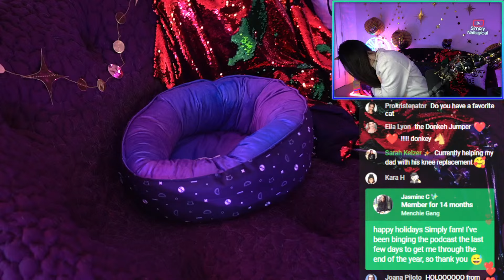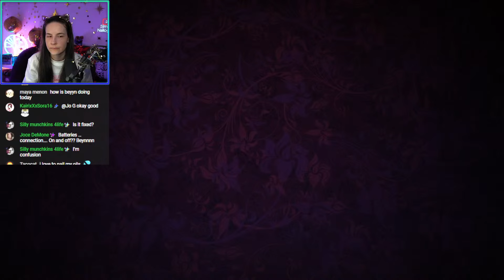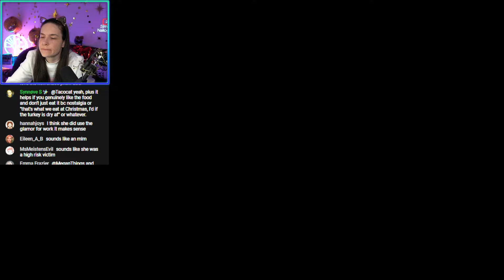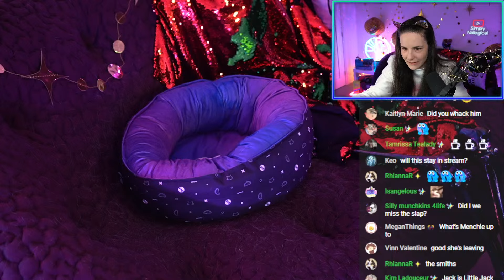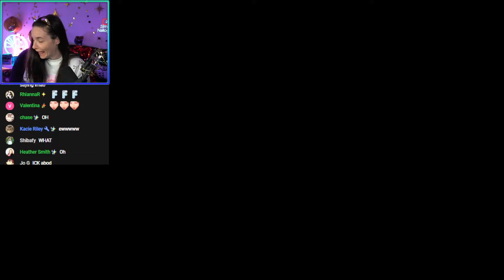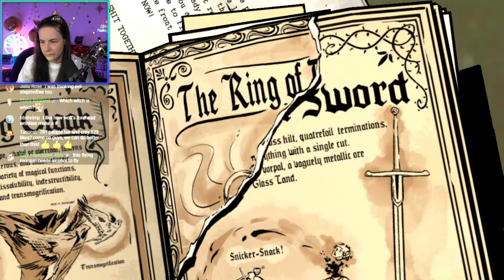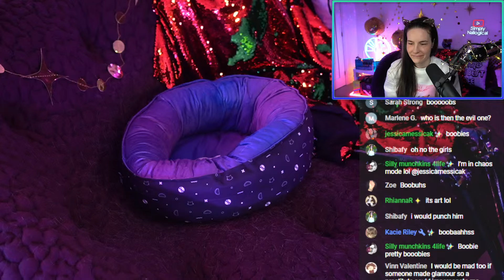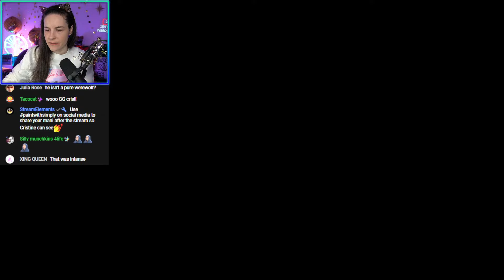Who's Lying To Me?? (2/3) 🔴LIVE - The Wolf Among Us🐺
HOLO THERE! Today Simply is playing episodes 2 and 3 of The Wolf Among Us🐺, a thriller comic-style mystery game where we play as Bigby, a wolf sheriff in a mythical world, as we make decisions with enormous consequences. Will Simply overanalyze wolf behaviour? 💀
"The Wolf Among Us" has a M for Mature content rating.

00:00 - Stream starting soon
03:32 - HOLO! Stream starts and Simplygamelogical returns 🎮
07:36 - Simply’s Cristmas with no H 🎄
17:36 - Menchie Gang stream updates
23:18 - Konnie’s The Wolf Among Us recap
34:14 - Gameplay continues with Episode 2: Smoke & Mirrors 🪞
01:14:48 - Returning to the bar 🍺
01:23:02 - Visiting the Pudding & Pie 😱
01:42:03 - Checking out the Open Arms Hotel
02:05:57 - Episode 3: A Crooked Mile and attending a funeral
02:19:11 - Returning to the Business Office
02:33:04 - “Visiting” the Tweedle Brothers Office 🔎
02:45:53 - A wild Zyler appears and checking out the Trip Trap
02:58:46 - Meeting Auntie Greenleaf 🔮
03:17:24 - It’s time for the Big Bad Wolf 🐺
03:25:41 - Checking in with chat
03:30:58 - Stream ends; see y'all later, chai! 👋